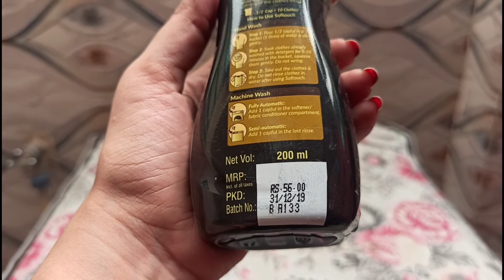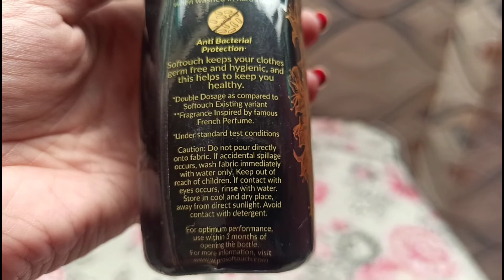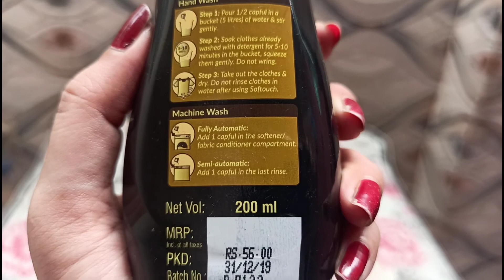New Softouch Fabric Conditioner black review 😍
Hi guys!!!
I am Raisha Shaikh 🙂

In this video i share New Softouch fabric conditioner black review this conditioner is very useful in monsoon because  fregrance is stay long time our clothes.The size is also available in this fabric conditioner and other veriant also available this product link is mention under the description box.

New Softouch fabric conditioner